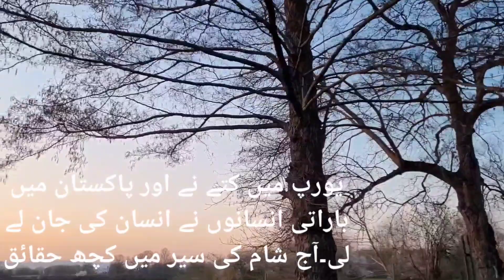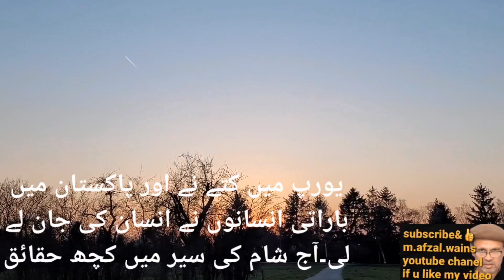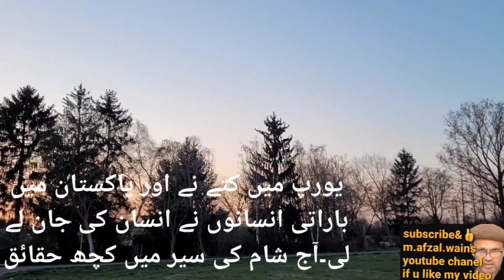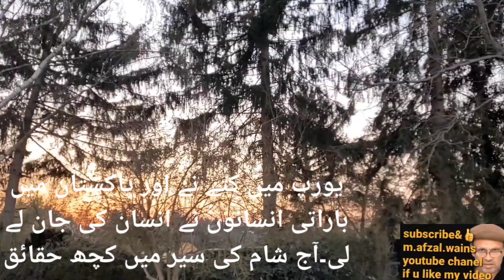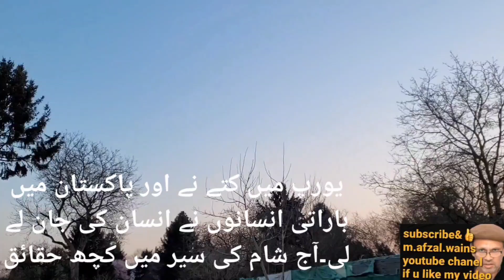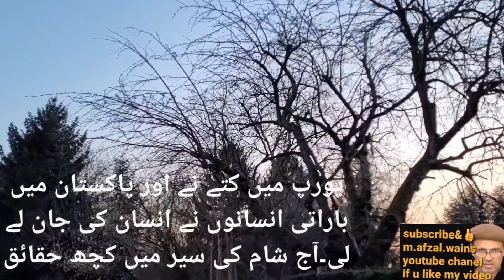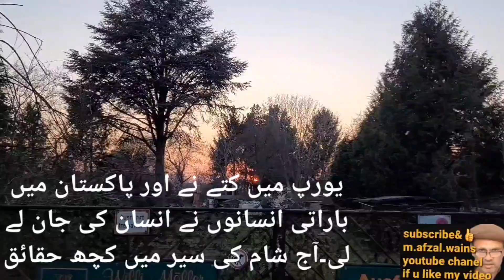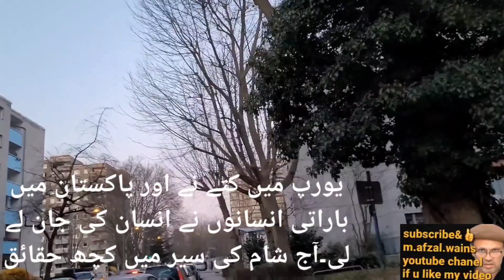europien kutte pakistani Insaan kese insaan Dushmanیورپ کے کتے نے مگر پاکستان کے انسانوں نے لی جان